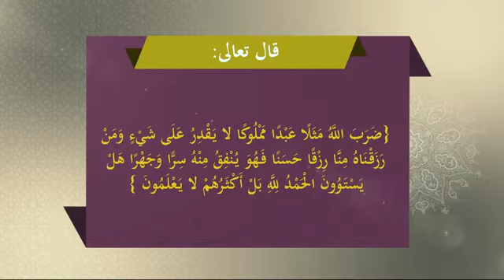﴿ ضرب الله مثلا عبدا مملوكا لا يقدر على شيء ومن رزقناه منا رزقا حسنا فهو ينفق منه سرا وجهرا هل ﴾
قال الله تعالى:
﴿ ضرب الله مثلا عبدا مملوكا لا يقدر على شيء ومن رزقناه منا رزقا حسنا فهو ينفق منه سرا وجهرا هل يستوون الحمد لله بل أكثرهم لا يعلمون ﴾ [النحل: ٧٥]